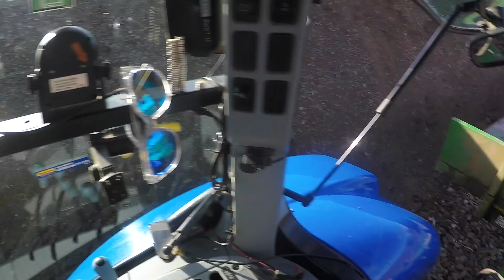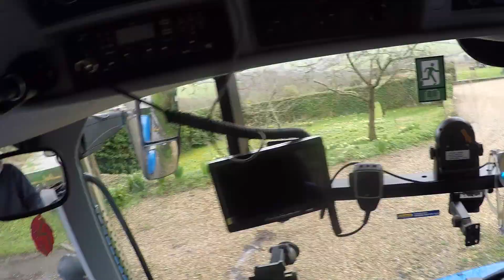Delivering silage bales!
In this video i deliver silage bales to a farm and have to try and use their JCB telehandler!